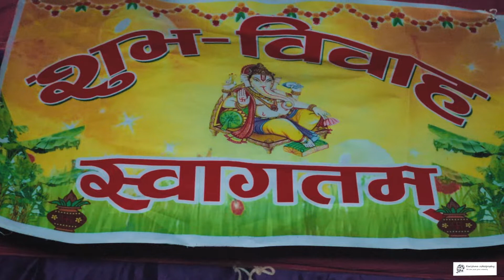Lokraj weds Rajani wedding Highlight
Happy Anniversary To Both Of You

It is the small tiny little miracle called love,
That makes life more wonderful than the stars above;

The two of you are two parts of the same heart,
Your love story gives all those in love a kickstart.

As you continue to live your life in peace,
I pray that all your joys simply increase.

Here's wishing the two of you a very very Happy Anniversary.